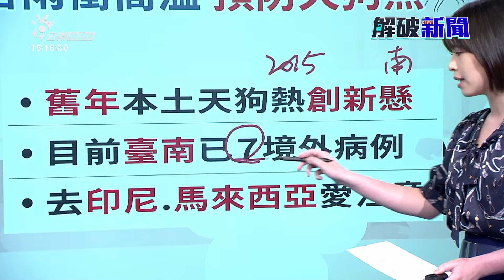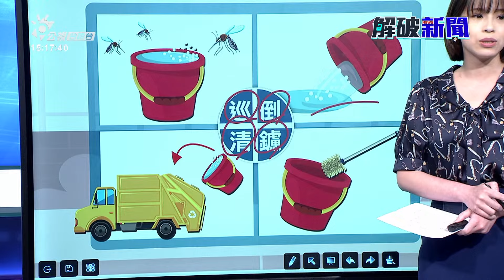【解破新聞】熱天欲到矣 落雨積水會生蠓、天狗熱怎防治？ | 公視台語台 | 20240507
天氣變熱，閣來黃酸雨嘛欲來，疫病恐驚閣開始湠。今年全臺灣、本土天狗熱病例、統計到4月底，已經有163例。曷若舊年疫情上蓋嚴重的臺南、今年3/6總算宣佈疫情收煞，隨接著這馬上新一波的疫情、出來7例帶病入境。各地政府攏開始咧拚防疫，天狗熱怎防治，今仔日解破新聞，咱請雅存、為咱說分明。

四節新聞 ：　逐工（每天）09:00 / 12:00 / 15:00（拜一至拜五） / 19:00